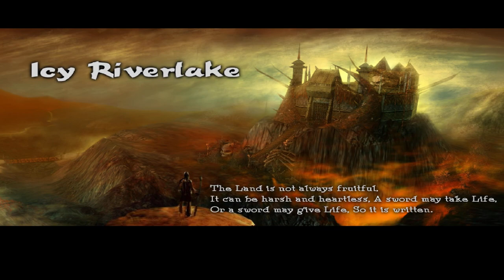9Dragons - Steam version - 2017 HD Gameplay - Part 62 - The Choice of Fate